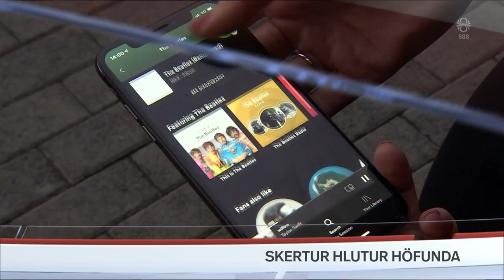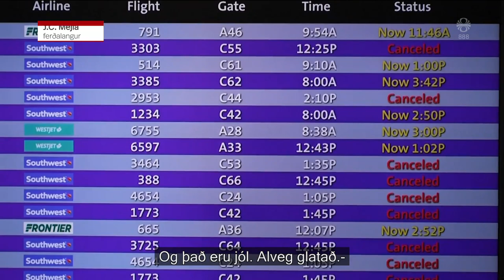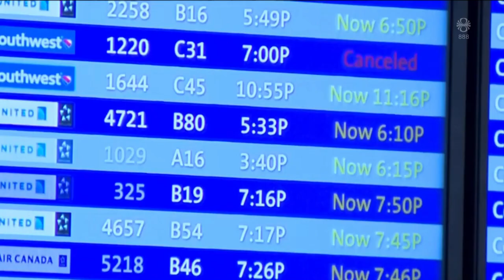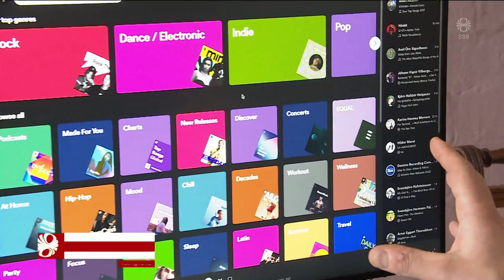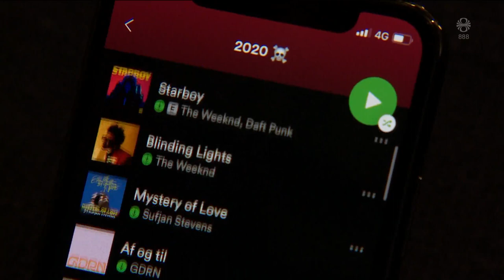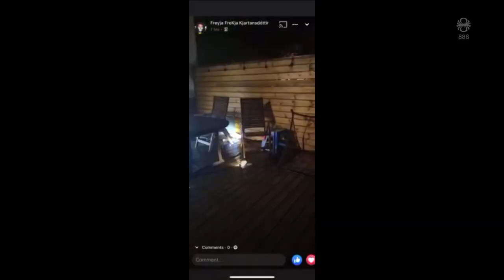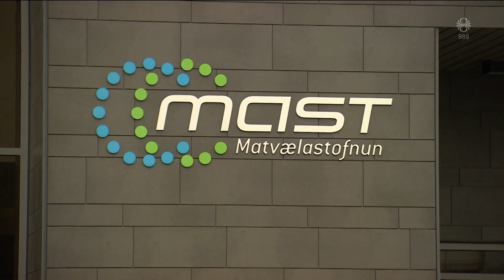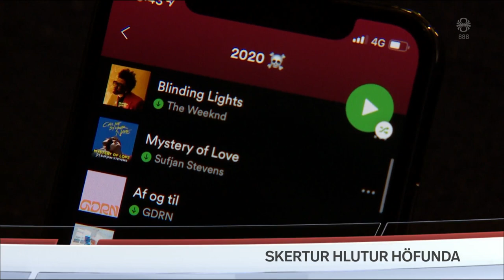Fréttir - 23. des 2022